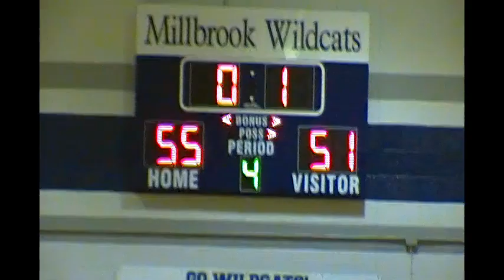Millbrook Game Highlights: Enloe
The Wildcats beat the Eagles on Senior Night 55-51